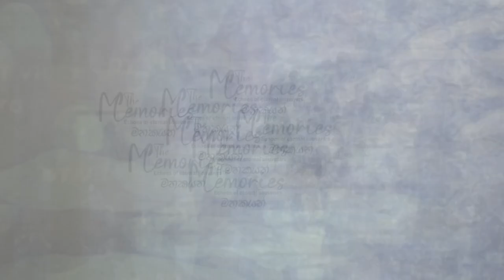Roshan Perera. The Best Drummer